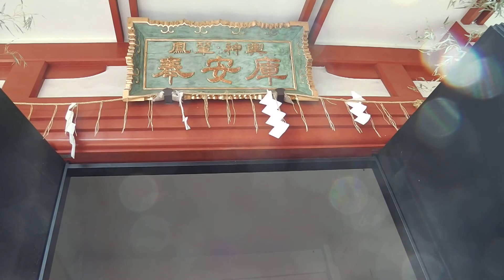2013 神田祭１５ 宮神輿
平成２５年 「神田祭」 から、展示されている宮神輿。